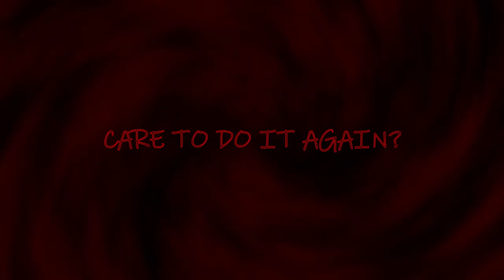You faced Convergence once...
Care to do it again?